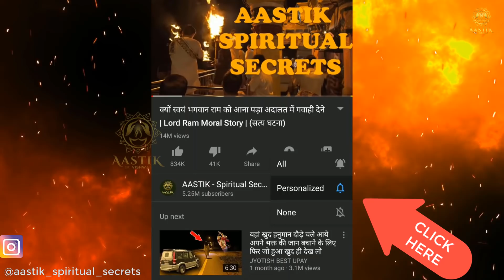लंका विजय के बाद सीता जी को क्यों देनी पड़ी अग्नि परीक्षा ? Sita Agni Pariksha Ramayan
In the Legend of Epic Ramayan, Mata Sita was asked by Bhagwan Shri Ram to give Agni Pariksha  to prove her purity and loyalty to Shri Ram, this was done just after conquering Lanka. Now this arises many questions that why did Shri Ram took Mata Sita's test, Didn't he believed in her loyalty. Many people don't know the real reason and real leela behind this Agni Pariksha, even Lakshman came to know about this FACT only after conquering Ravan.

Music Credit
Arcadia